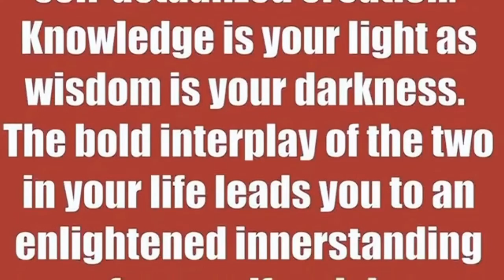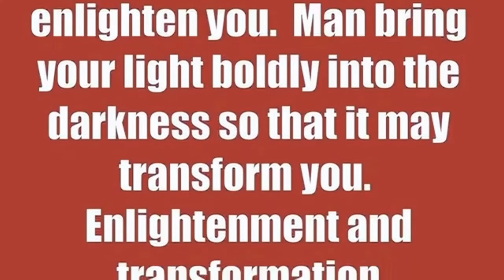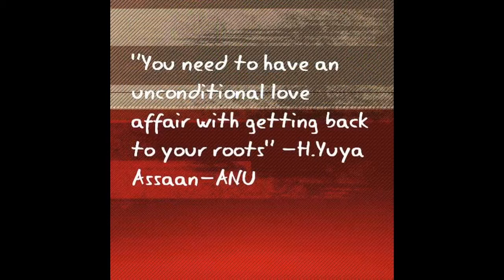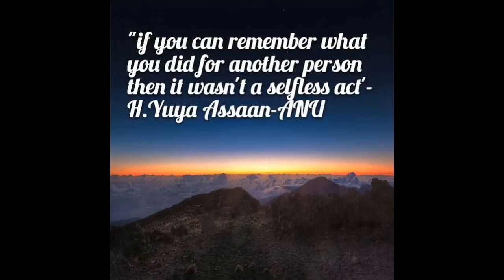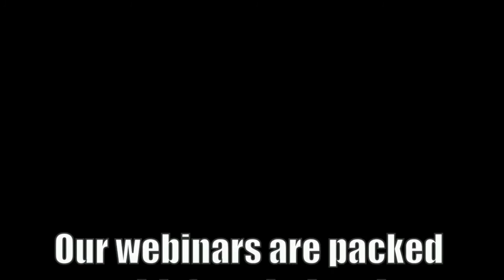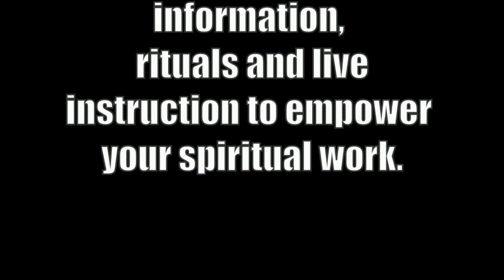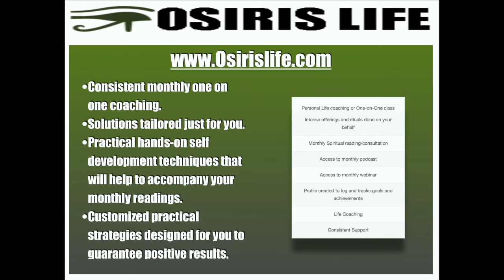The Keys to Unity Part 1 - Chief Speaks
Follow Chief Yuya on Twitter, Instagram, SnapChat, Facebook @chiefyuya

For spiritual products, videos,and books go to AlphaOmegaStore.com

For a spiritual or psychic reading go to AskOsiris.com

For radio Broadcast go to EnlightenmentandTransformation.com

For monthly spiritual services go to OsirisLife.com.

The ANU spiritual Order is a way of learning that allows the student to place themselves at the center of the learning experiences as opposed to memorizing rituals, names, and protocol that serve little when it comes down to reality reconstruction.

This class series is a hardcore spiritual initiation into the deeper truths of indigenous metaphysics and natural power.For classes, readings, and events with the Sadulu House please go to Saduluhouse.com.

Facebook.com/saduluhouse
Facebook.com/orishareligion
Facebook.com/thesiriusb
Facebook.com/selfactualizationtour